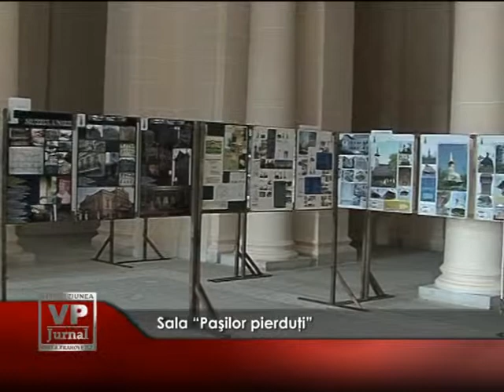Sala "Pasilor pierduti"